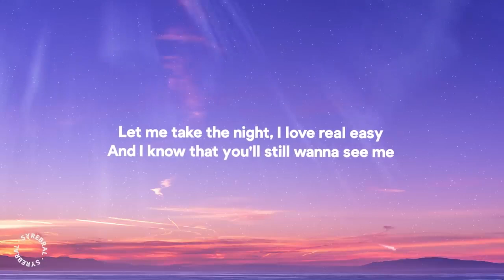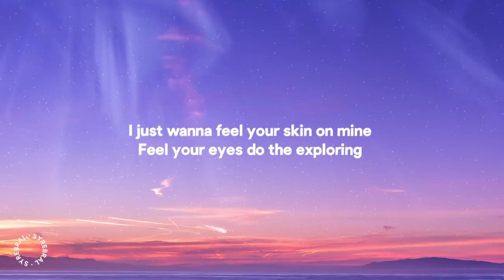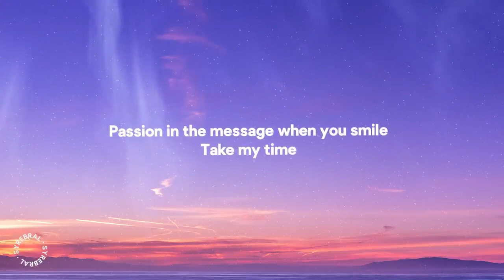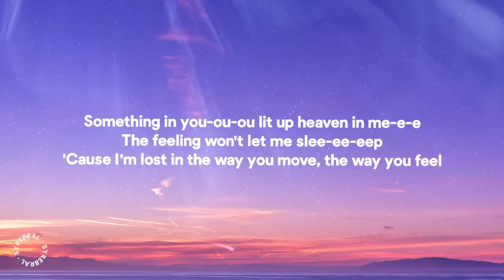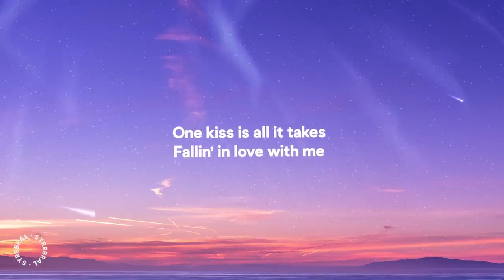Calvin Harris, Dua Lipa - One Kiss [Lyrics 480p] (Jul 10, 2023) [Full Song]